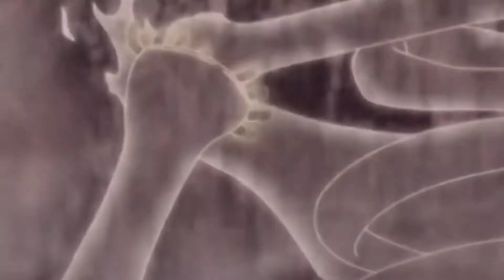So Far Away「AMV」The Uchiha / [ Obito Madara Itachi ]